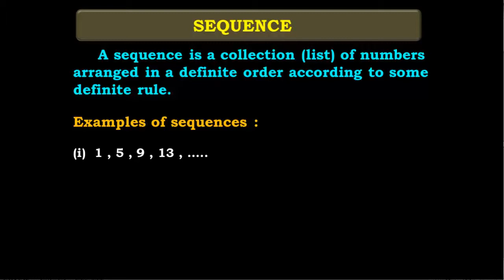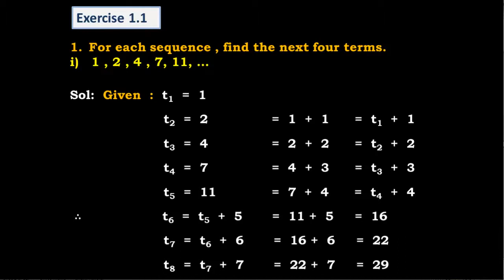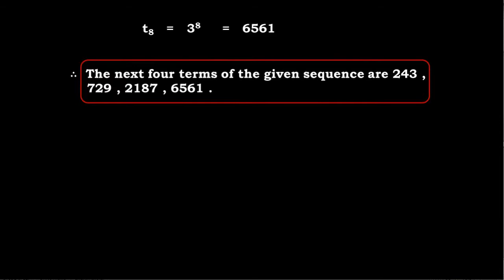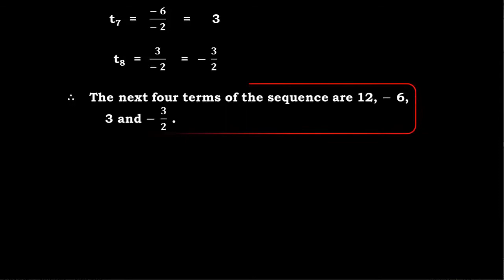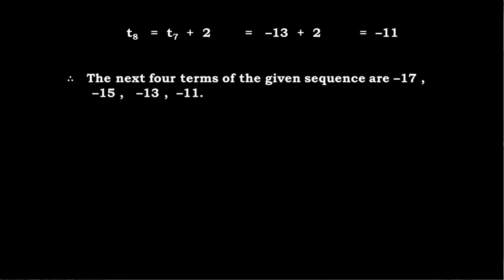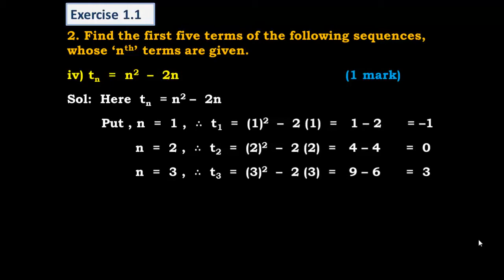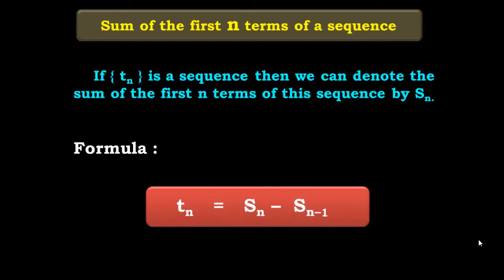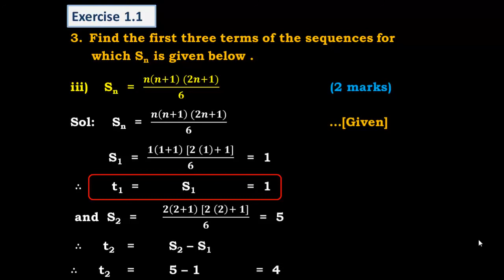CBSC: Mathematics: Sequence.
Mathematics: Sequence.
This lecture is useful for UPSC civil services examinations that is IAS, IPS, IFS etc. CSD, NDA, MPSC, BANK PO , Railway , Olympiad etc.